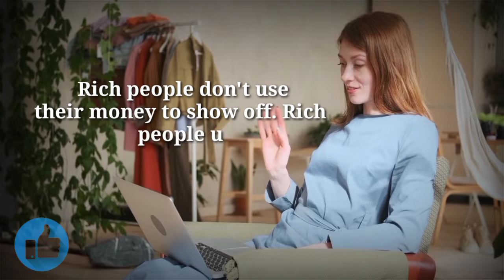5 HABITS OF RICH PEOPLE ❤❤ | Psychology Facts | BVN Nayak